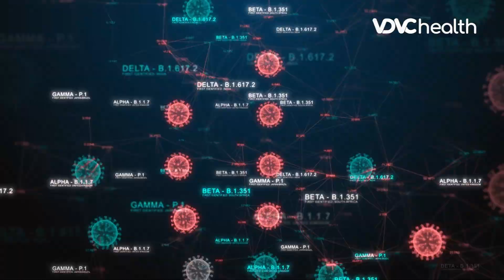Jangan Buru-buru ke Dokter, Ini Cara Turunkan Demam Anak dengan Cepat | Health Today #32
VDVC health - Meredakan Demam Anak

Sobat VDVC, beberapa penyebab bisa jadi pemicu demam pada anak, di antaranya karena adanya infeksi bakteri dan virus (menyebabkan anak batuk dan pilek), pengaruh cuaca dan suhu lingkungan, hingga efek imunisasi atau vaksin.

Jangan panik jika anak demam, hal itu bukan berarti anak sedang sakit. Karena badan panas bisa jadi tanda mekanisme alami tubuh anak, dalam melawan virus dan bakteri di tubuhnya. Sehingga normalnya, demam akan turun dengan sendirinya. Lalu pertolongan apa yang bisa diberikan ketika anak demam? Simak penjelasan Dokter Spesialis Anak dr. Caessar Pronocitro, Sp.A, M.Sc mengenai pertolongan pertama demam anak lewat tayangan Health Today berikut. Yuk, kita saksikan bersama.